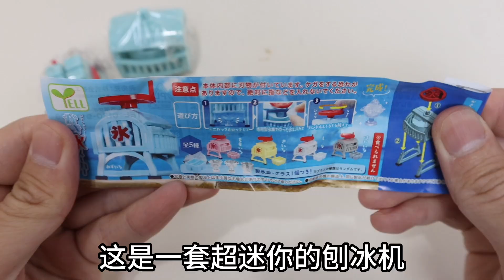扭蛋 刨冰機：超迷你！但真的可以刨冰【小海来了fly】